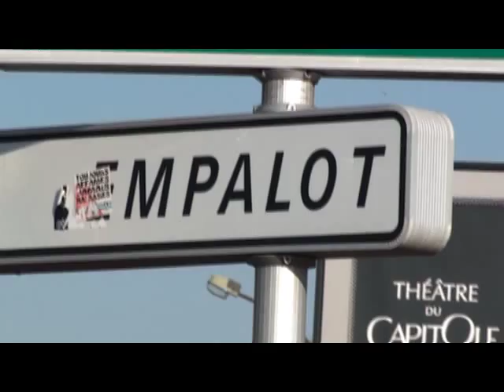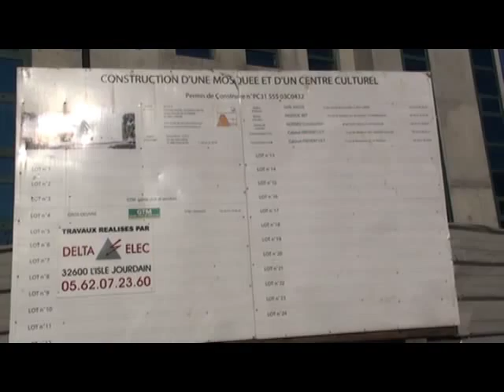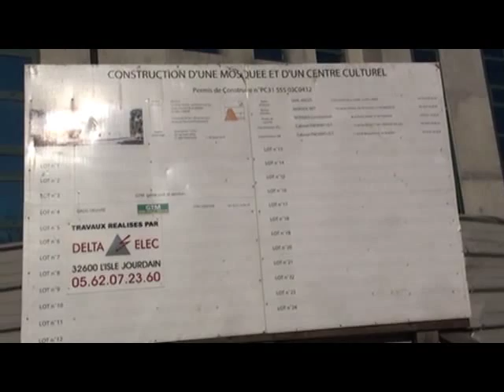Regards sur la banlieue: Empalot (part 1)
Half of one piece in a triptych on the housing projects (or cités) in and around Toulouse, France. These groupings of large housing blocks were constructed in the decades following WWII on the communist model: egalitarian, communal constructions that allowed the government to quickly raze the slums that sprang up after the war. These short documentaries focus on the perspective of the inhabitants in neighborhoods that are plagued by unemployment, wealth disparities compared with other parts of the city, and - according to the right-wing government - increasing crime and insecurity due to the large population of foreigners. Empalot is made up of 86% public housing, has 36% unemployment, and a population of 13% foreign and 42% low income. Subject: Islam at Empalot.

La moitié d'un court-métrage dans un triptyque sur les ZUS dans et autour de Toulouse. Ces regroupements de grands ensembles ont été construits dans les décennies suivant la Seconde Guerre mondiale sur le modèle communiste: égalitaires et communales, ces constructions ont permis au gouvernement de raser les bidonvilles qui ont surgi après la guerre. Ces courts-métrages sont axés sur la perspective des habitants dans les quartiers où sévissent le chômage, les disparités de richesse par rapport à d'autres parties de la ville, et - selon le gouvernement de droite - la délinquance et l'insécurité croissante en raison de l'importante population d'étrangers. Empalot est composé de 86% HLM, a 36% de chômage, et une population de 13% d'étrangers et 42% à bas revenu. Thème : Islam à Empalot.